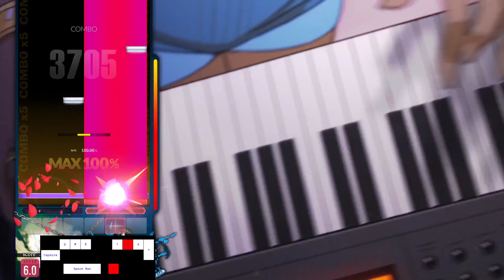DJMAX RESPECT V - Wanna Be Your Lover 8B HD 100%